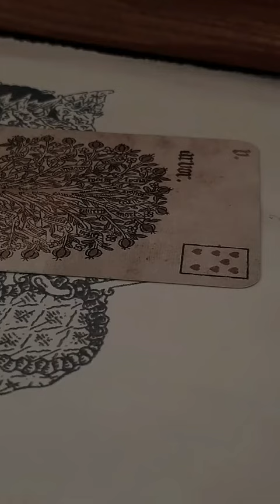SUKA KASIHAN GA SI SAMA BARATA ?